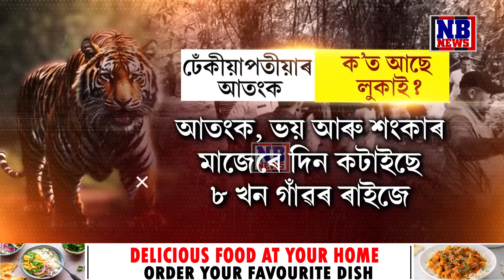ঢেঁকীয়াপতীয়াৰ মুক্ত বিচৰণ: আতংক, ভয় আৰু শংকাৰ মাজেৰে দিন কটাইছে ৮ খন গাঁৱৰ ৰাইজে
এতিয়াও পিঞ্জৰাবদ্ধ হোৱা নাই ধিঙত বিচৰণ কৰি থকা ঢেঁকীয়াপতীয়া বাঘটো৷ ড্ৰোনৰ জৰিয়তে বাঘৰ অৱস্থিতি ধৰা পেলাইছে বন বিভাগে৷